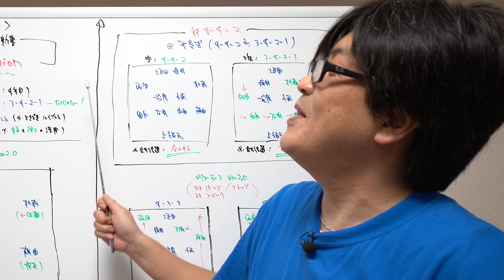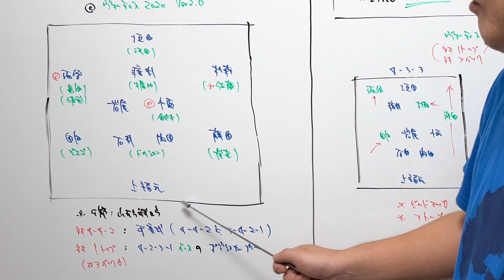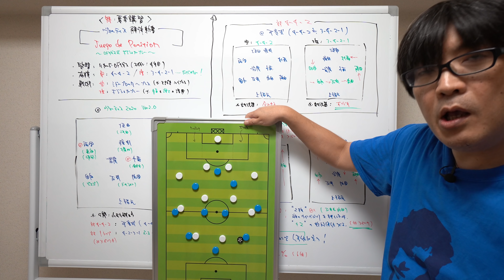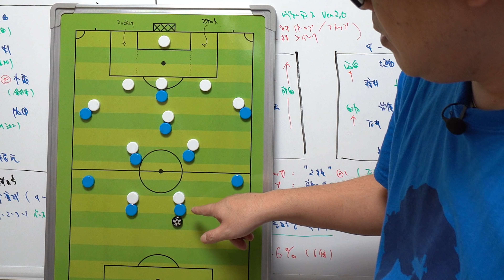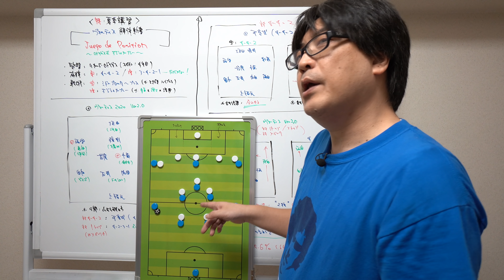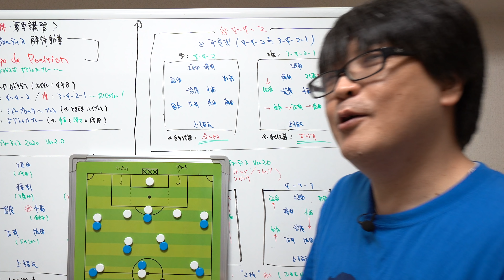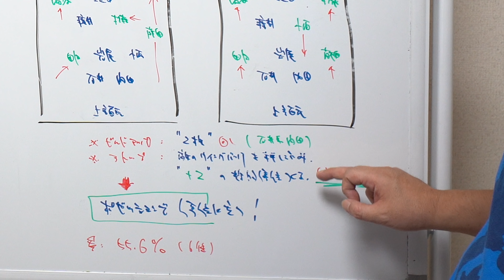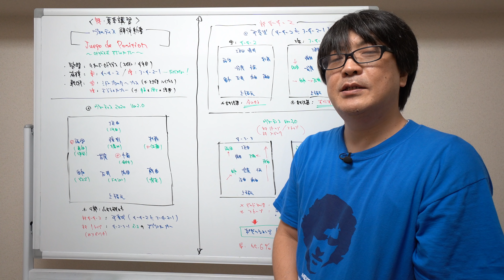【徳島ヴォルティス解体新書】夏期講習 蹴球予備校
『蹴球予備校』夏期講習の今回は【徳島ヴォルティス 解体新書】
Ｊ２で繰り広げられる『ロドリゲス式ポジショナルプレー』を
元サッカーマガジン編集長 北條聡が解説！